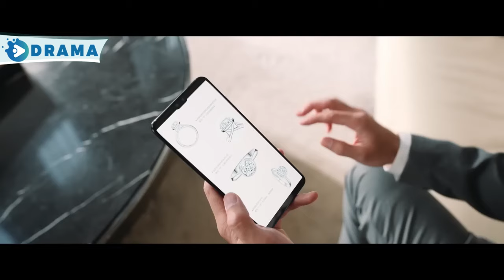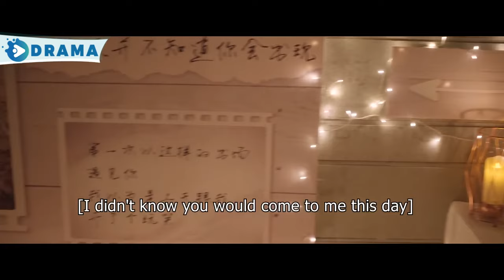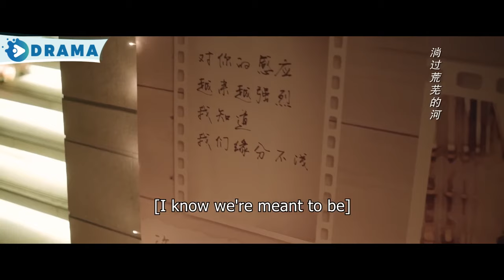"Love Across Millennia" EP24：CEO & female driver - unexpected millennium memories ❤‍🔥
《千年之戀●霸總的小司機》主演：王鶴棣
劇情：壹次意外，顧氏集團繼承人顧彥城邂逅了與家族流傳千年的《仙女騰天圖》中女子長相相似的女代駕羽萱，令他奇怪的是自己會不受控制地去保護羽萱。爲了進壹步驗證自己的反應，顧彥城設計讓羽萱成爲他三個月的司機，從此便展開了霸道總裁獨寵司機小助理的甜蜜日常。

"Love Across Millennia" 💗Starring：wanghedi bailu shengyilun xiaozhang wangmohan 😍
Plot: In an unexpected incident, Gu Yancheng, the heir of Gu Corporation, encounters Yu Xuan, a female chauffeur who bears a striking resemblance to the woman in the thousand-year-old family legend, "The Soaring Fairy." Strangely, he finds himself uncontrollably drawn to protect Yu Xuan. To further test his reactions, Gu Yancheng orchestrates a plan to make Yu Xuan his personal driver for three months, thus embarking on a sweet daily routine of a domineering CEO doting on his assistant driver.❤‍🔥